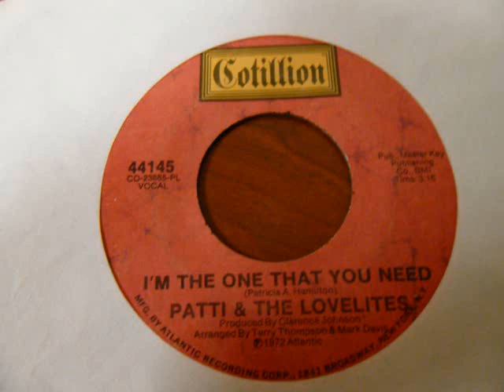Patti & The Lovelites - I'm The One That You Need